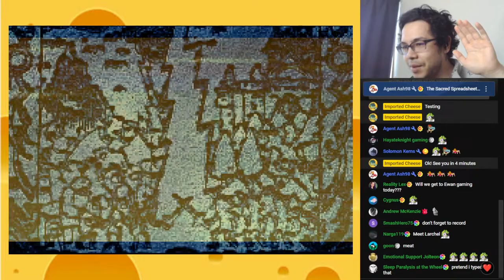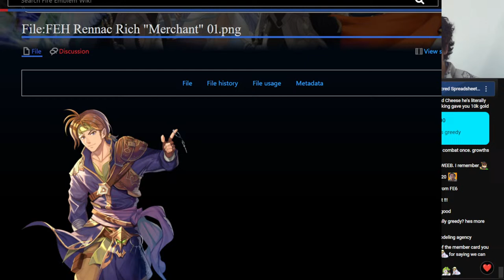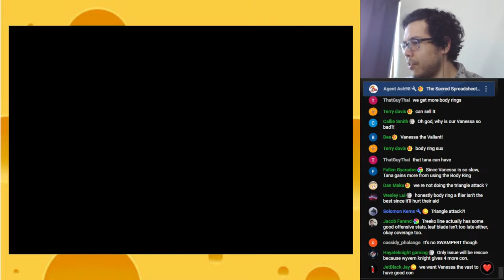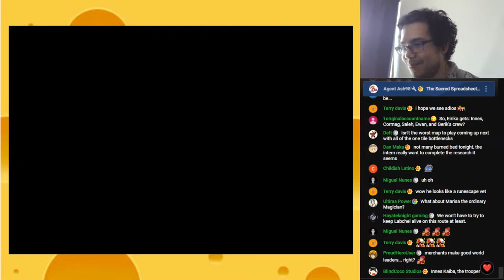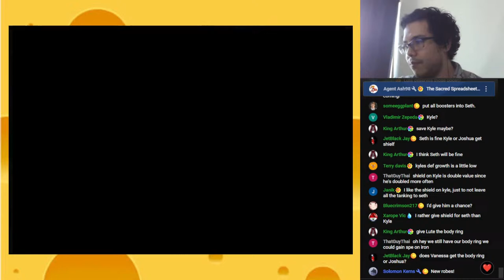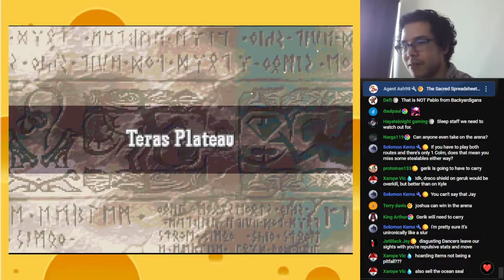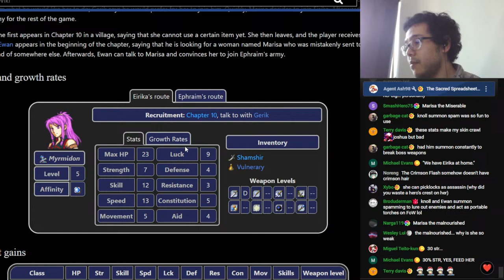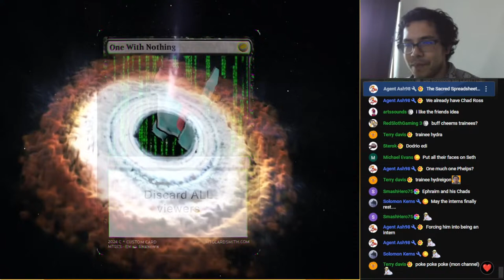Fire Emblem 8 Research Run LIVE Unit Analysis & Experimentation! | 4th Segment | Lunatic Mode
Dark forces are stirring, and it's up to Magvel's Finest to stem the tides of evil! Welcome to Fire Emblem 8, the Sacred Stones!  This is both a playthrough AND an ongoing "tier list" where we will be discussing the viability of each unit as they join our ranks. It's not a challenge run, but we'll do our best to use as many 1 star units as possible, which means all three trainees.

After completing Let's Go Ephraim, let's try out the sister release, Let's Go Eirika! I think the starter for this version is much worse...

Timestamps!
00:00 Sacred Setup
17:28 Chapter 14, Father and Son
1:14:34 Rennac Review!
2:52:28 Forde Promotion
3:21:30 L'arachel BARRIER BOOST and Promotion!
4:19:30 Chapter 9, Distant Blade
6:36:36 Chapter 10, Revolt at Carcino
7:20:02 Innes Review!
7:29:11 Gerik Review!
7:42:10 Tethys Review!
8:34:04 Marissa Review...
9:32:40 Sacred Spreadsheet Review